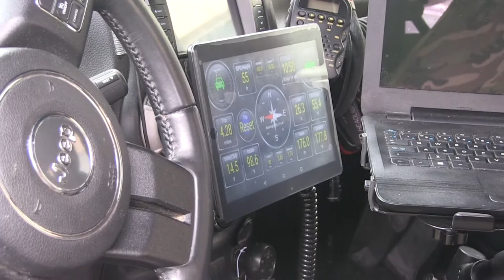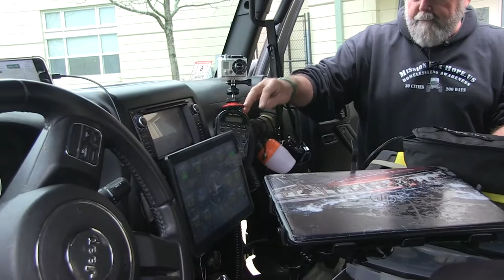North Shore Journal: Mission For Hope